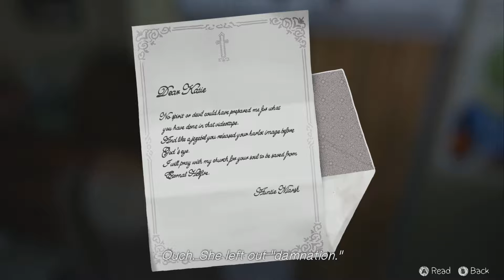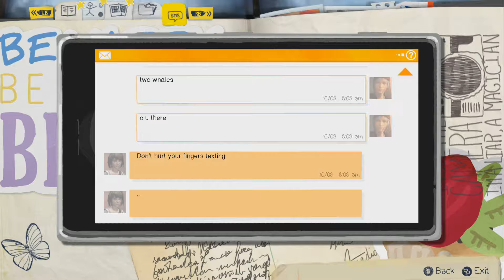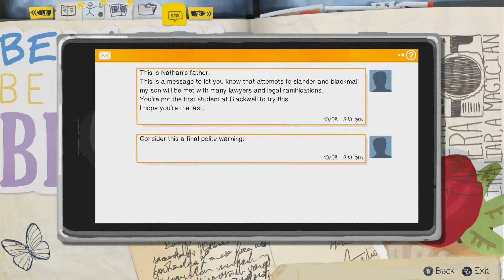Life Is Strange - Episode 2: Out of Time | Part 2 | The Diner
We head into town to meet with Chloe.